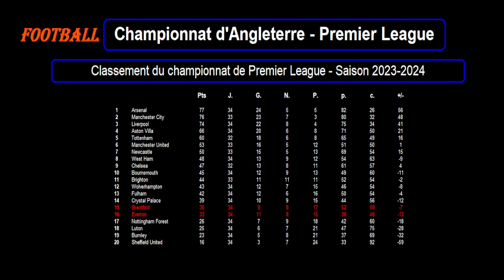EVERTON - BRENTFORD : match football 35ème journée - Premier League - Saison 2023-2024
Je vous présente le match de football du 27/04/2024 et de la 35ème journée du championnat d'Angleterre de Premier League de 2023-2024 : Everton contre Brentford.

Everton est 16ème de Premier League avec 33 points tandis que Brentford est 15ème de Premier League avec 35 points.